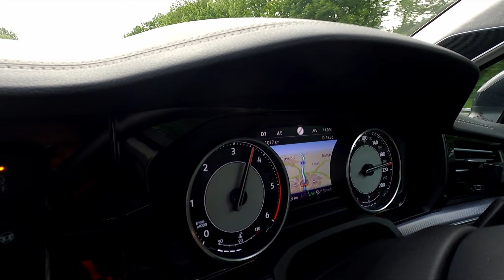Euro-Trip 2021 Samochodem przez Europe V01 (PL)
WItam!
Nowy rok, nowe mozliwosci. Pierwszy odcinek z tegorocznego wypadu po kontynencie.
Irlandia-Polska-Wlochy-Polska-Irlandia!! Europejski Gran Tour w ktorym pokonujemy 10k km w 6 tygodni. Kolejne odcinki juz wkrotce.
Wszelkie pytania dotyczace trasy prosze pisac w komentarzach.

Pozdro!